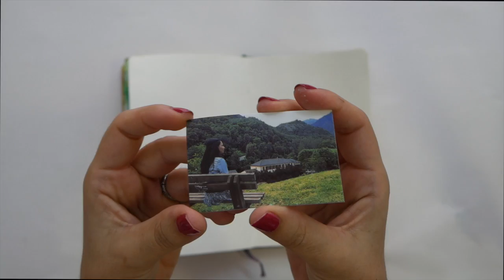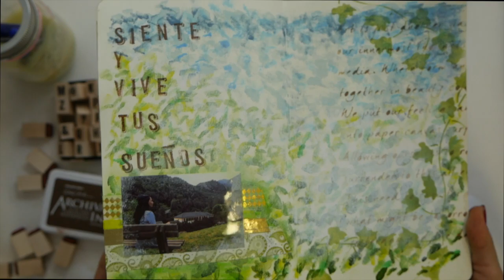Página de Art Journal: Siente tus sueños. Inspírate conmigo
En el vídeo de inspiración de esta semana os muestro una nueva página de mi Art Journal, inspirada en una fotografía y un momento concerto. ¡Espero que os guste!

Materiales empleados (con los enlaces que he encontrado)

Cuaderno de Art Journal
Impresora de fotos
Distress Crayons
washi tape... ¡Ni me acuerdo!